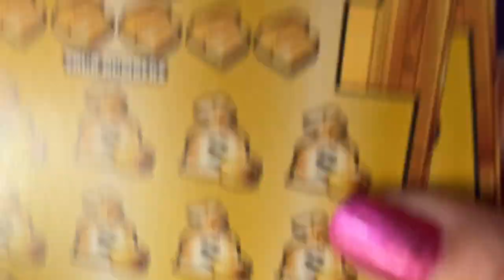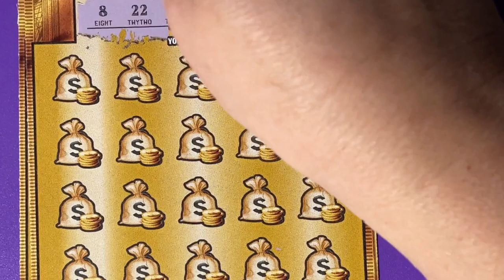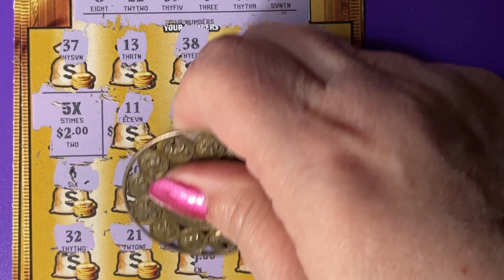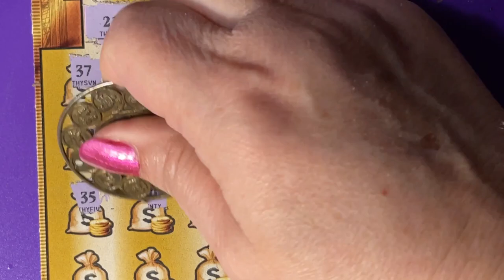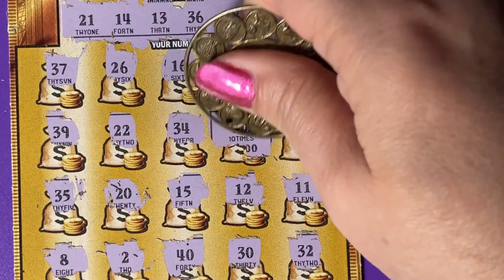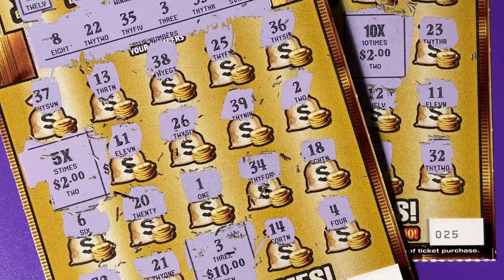Gold Rush Ltd Tickets 24 and 25, Florida Lottery